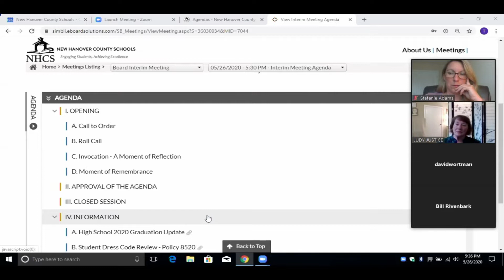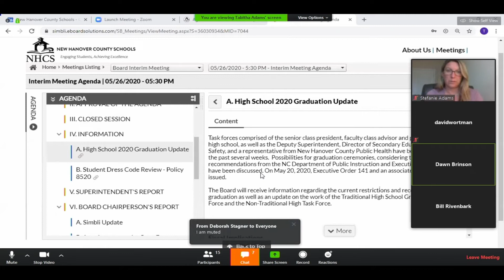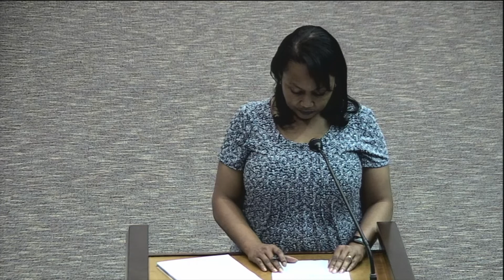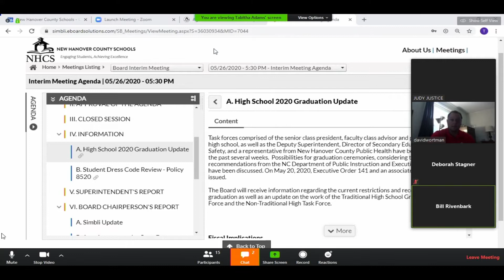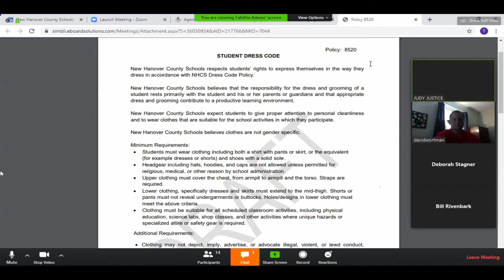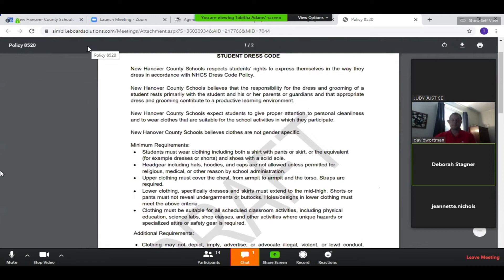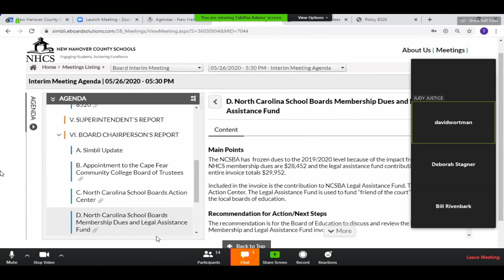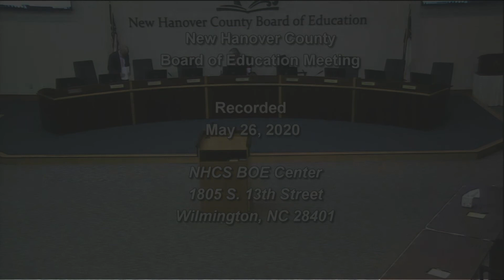Board of Education Meeting- May 26, 2020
NHCS School Board Meeting